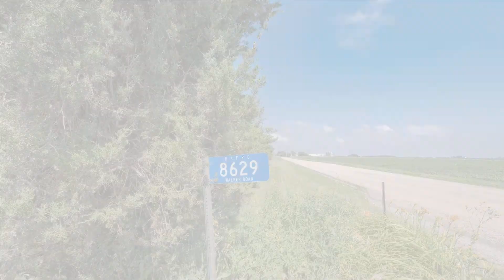8629 Walker Rd, Yorkville, IL